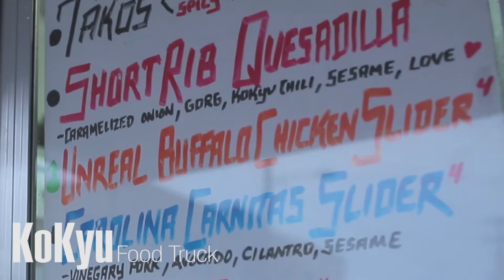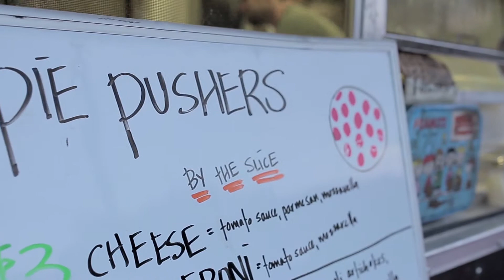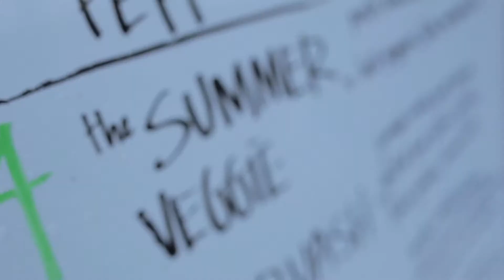Dining With Jukebox the Ghost